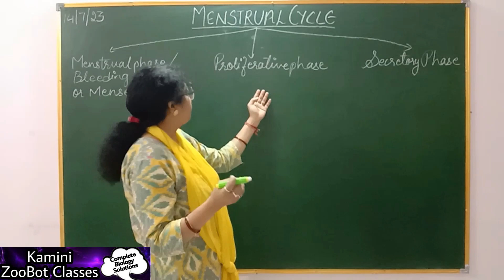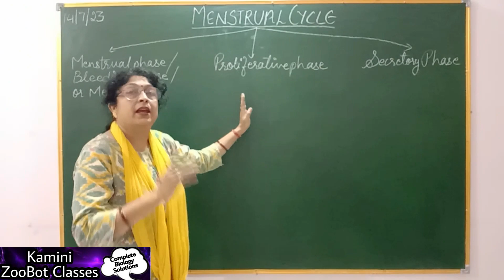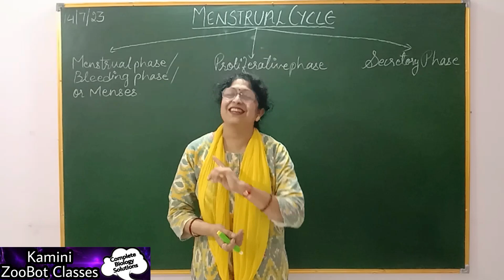TOPIC : MENSTRUAL CYCLE for NEET, CBSE, CUET, XII, XI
In human females, menstruation is repeated at an average interval of about 28/29 days, and the cycle of events starting from one menstruation till the next one is called the MENSTRUAL CYCLE. One ovum is released during the middle of the each menstrual cycle.